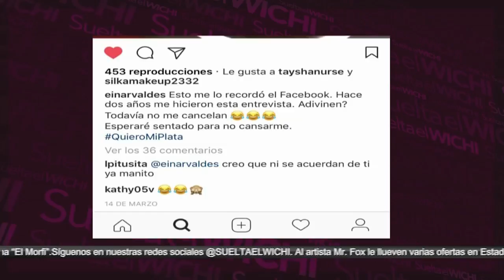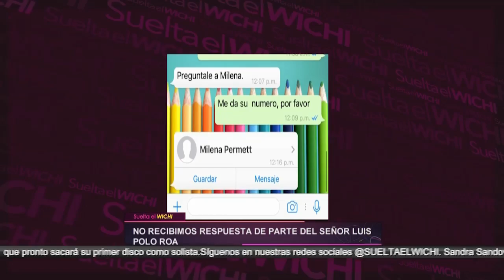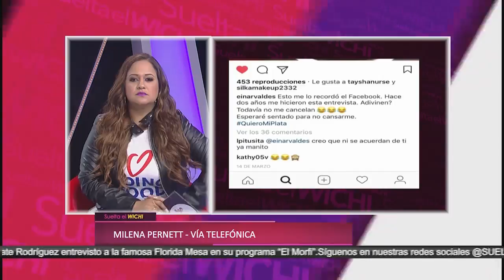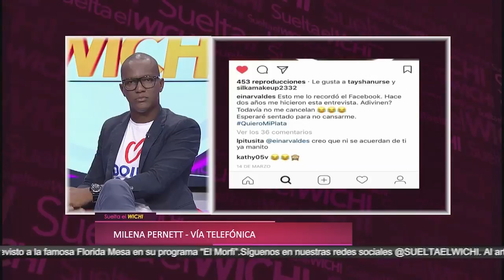Eynar de NexTV quiere su plata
Aún no le pagan su premio Mr. periodista de Nex, Einar Valdés. ¡Ya han pasado 2 años! Él tiró "flashback" y recalcó que aún le deben.